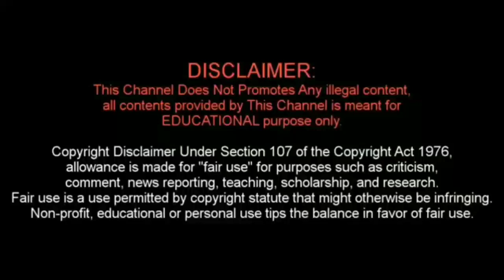മുന്തിരി വൈന്‍ ഉണ്ടാകാം How to Make Grape Wine Malayalam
എനിക്ക് അറിയാവുന്ന ചെറിയ തോതില്‍ ഞാൻ വൈന്‍ ഉണ്ടാക്കി എന്ന് ഒള്ളു നിങ്ങള്‍ക്ക്‌ ഇതിലും മികച്ച രീതിയിൽ ഉണ്ടാക്കാൻ സാധിക്കും.
നമ്മളെ ഒന്ന് സപ്പോർട്ട് ചെയ്യുക കൂട്ടുകാരെ.

ഉണ്ടാക്കേണ്ട വിഡം 🍷

1 .1/2 കിലോ . മുന്തിരി
750 gram പഞ്ചസാര
മസാല കൂട്ട് ,കൂടാതെ വീര്യം കൂട്ടാൻ ( സൂചി ഗോതമ്പ്, കാതിരിപ്പൂ ആവശ്യത്തിന് അനുസരിച്ച് )
വെള്ളം (മുങ്ങി കിടക്കുന്ന വിധം)
ശേഷം വീഡിയോയിൽ

Bell icon all post🔔 ചെയ്യാമോ.
©NOTE : All Content used is copyright to AswinVyas Tips&, Tricks . Use or commercial Display or Editing of the content without Proper Authorization is  Allowed ✔
Keys 😁
  Malayalam Tech Video
Tech 4 malayalam , Tech for Malayalam , Malayalam Tech channel , Malayalam Tech Video , Malayalam Tech , Technology channel , Aswin Vyas

Tags (Ignore)

വെരികോസ്,മലയാളം,പ്ലം കേക്ക്,ഹെൽത്തി പ്ലം കേക്ക്,varicose veins ( വെരികോസ് ),ചാമ്പക്ക,ചാമ്പക്ക വീഞ്ഞ്,പഴം വൈൻ,ചക്ക വൈൻ,കേരള,മുന്തിരി വൈൻ,ചാമ്പക്ക വൈൻ,grapewine മുന്തിരി വൈൻ prepare grape wine